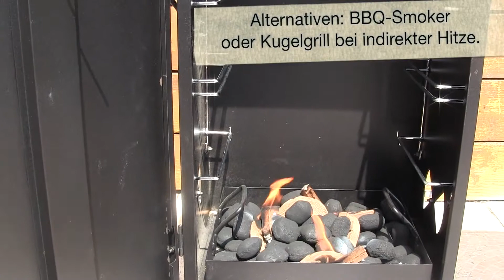Selgros Ideen-Küche: Rinderbraten